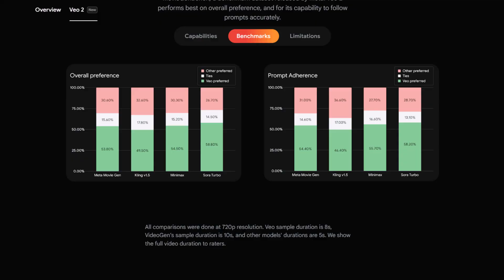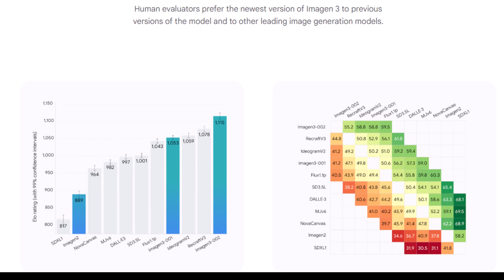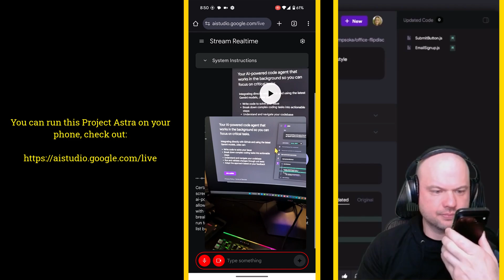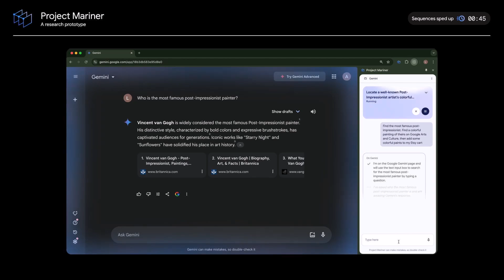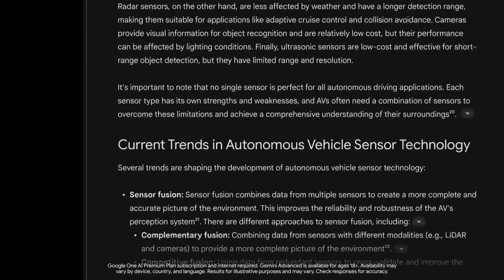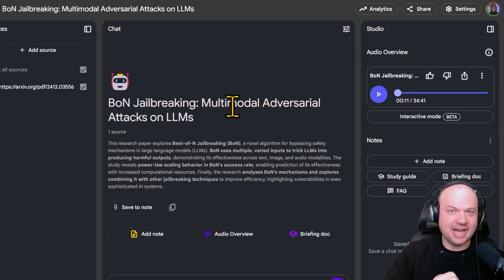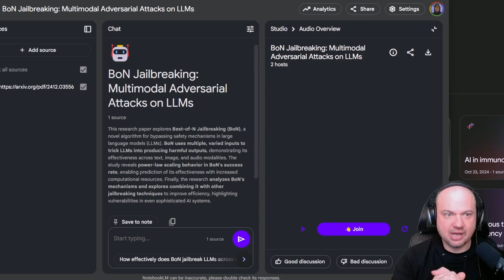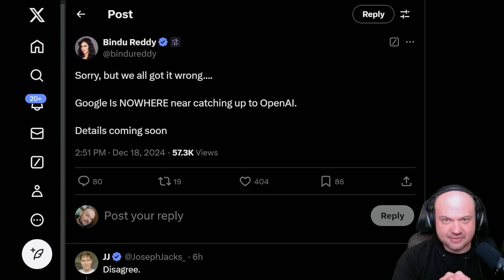Google AI DESTROYS OpenAI... Google Deepmind is UNSTOPPABLE...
00:00 Veo 2
01:38 Imagen 3
03:43 Project Astra
04:35 Pixel 9
05:34 Jules
05:50 Android XR
07:00 Project Mariner
09:06 Deep Research
11:00 Notebook LM
15:16 Etc...